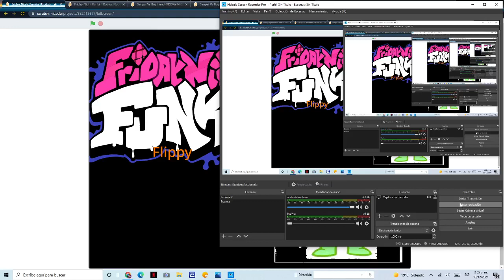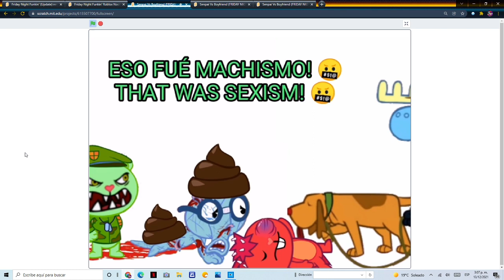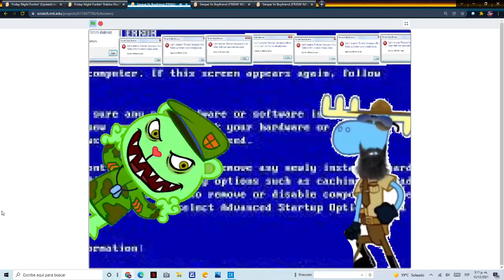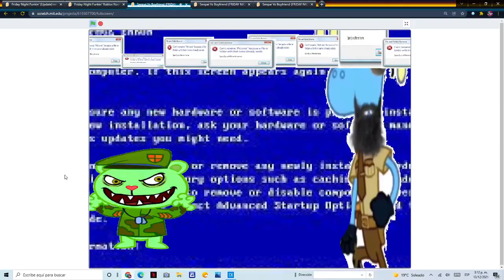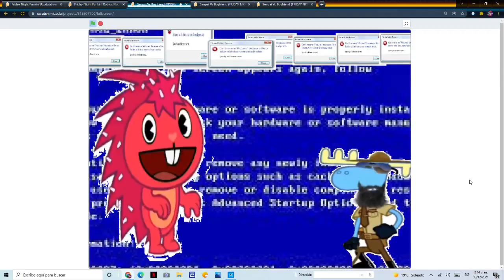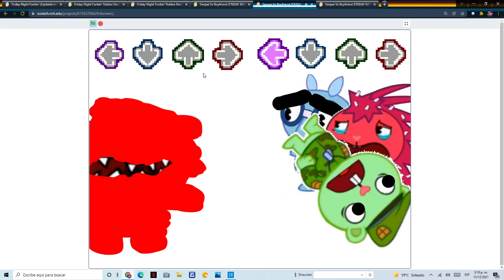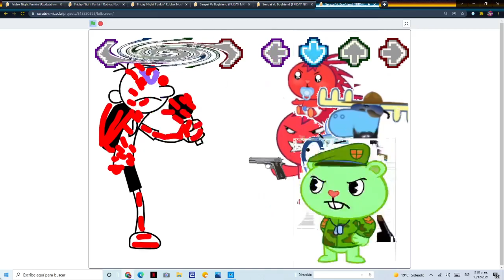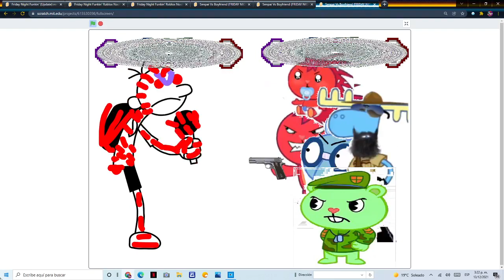Friday Night Funkin' VS Flippy ( VS Flippy ) FULL WEEK (FNF Mod) on Scratch